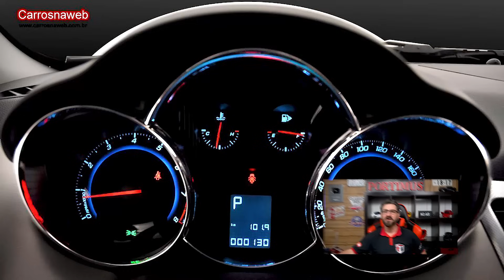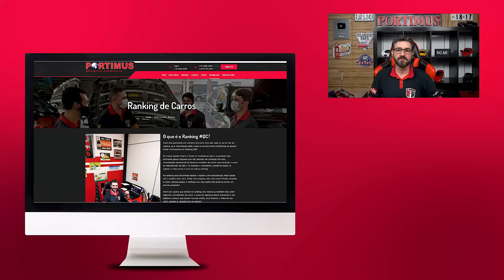Chevrolet Cruze 1.8 vale a pena ter um? Qual é o custo de manutenção?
Este vídeo falamos sobre o custo de manutenção do Chevrolet Cruze LTZ 1.8 AT

Qual e o Custo de manutenção?

Rua Bariloche, 131
Jardim América
São Jose dos Campos